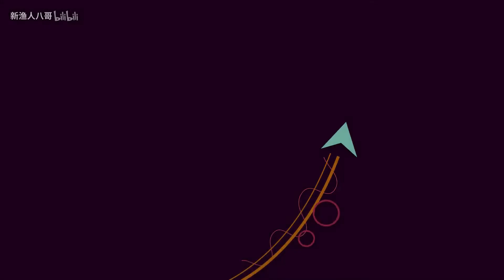八哥赶海抓这么多海鲜，这个季节螃蟹都带蟹膏了，有喜欢的吗？